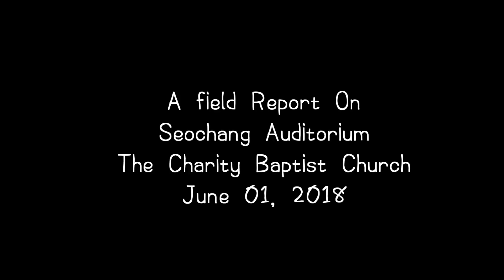2018. 6. 1 서창 캠퍼스 건축보고(사랑침례교회,정동수 목사,킹제임스 흠정역)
사랑침례교회 서창 캠퍼스 건축보고